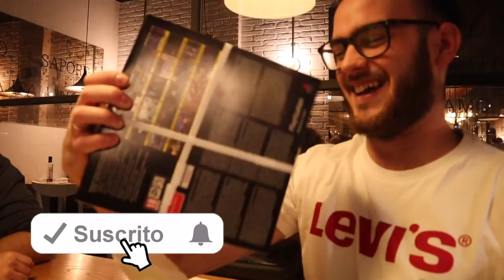🏥 DE NUEVO en URGENCIAS + CUMPLEAÑOS de PAPÁ | 30 Semanas de Embarazo